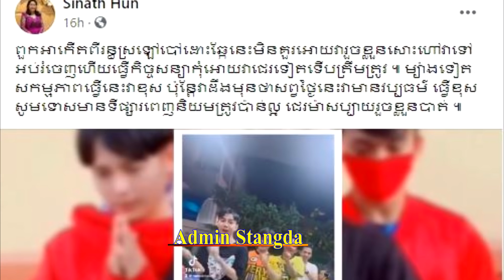លោកជំទាវ ហ៊ុន ស៊ីណាត ខឹងខ្លាំងពួកអាកើតពីរន្ធស្រឡៅបៅដោះឆ្កែមិនរួចខ្លួនទេគឺ...